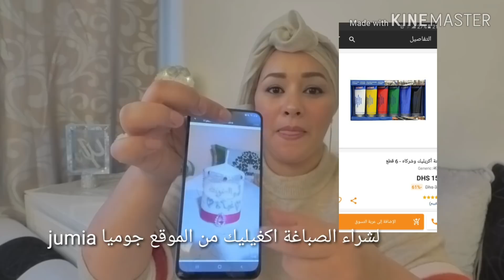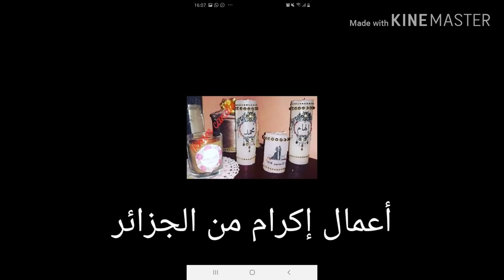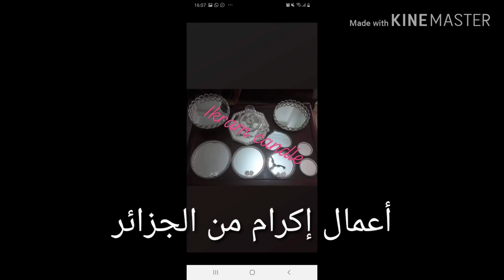صور أعمال متتبعاتي العزيزات😍😍😍 عملن مشروع الشموع👍👍 وشهادتهن التي أعتز بها شكرا لكن من قلبي🙏🙏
صور أعمال متتبعاتي التي أفتخر بهن اتمنى لكن التوفيق من القلب الخالص
تزيين الشموع للمبتدئات
تزيين الشموع بالصباغة اكغيليك
تزيين الشموع بالأمع (paillette)
تعليم النقش للمبتدئات
نقش مغربي خليجي هندي mehendi
ديكورات للذوق الرفيع
أعمال يدوية بسيطة
حيل astuce
أفكار لتنضيم البيت
المرأة المغربية و العربية

                                                  أفكار و ابداعات لبنى:  Instagram
                                      أفكار و إبداعات لبنى :    Page Facebook